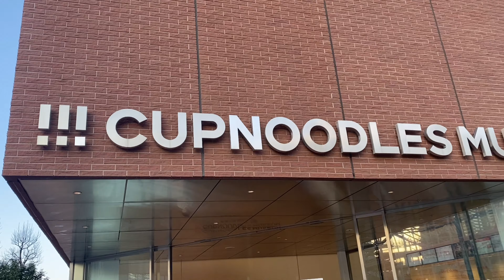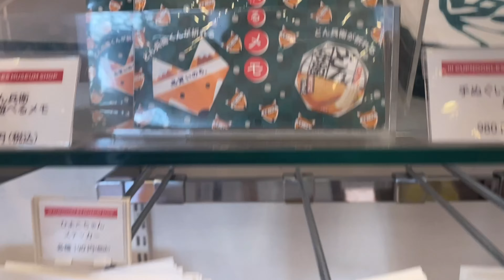女医の休日〜春がきたなあ〜